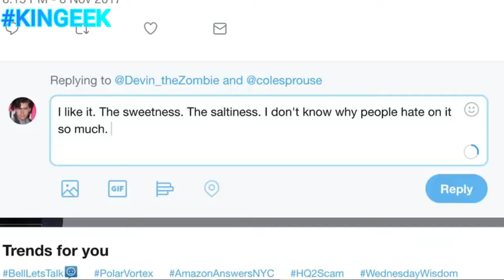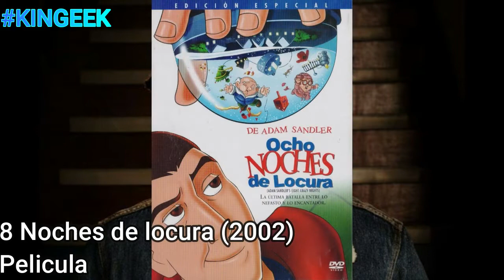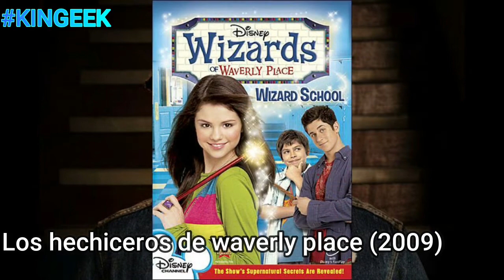COLE SPROUSE De Zack y CodyTodas sus SERIES y PELICULAS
Otro de los actores iconos de DISNEY llega a esta seccion del canal espero disfruten del video.